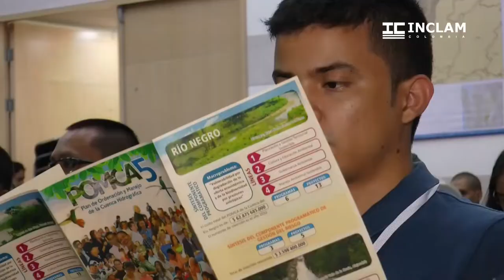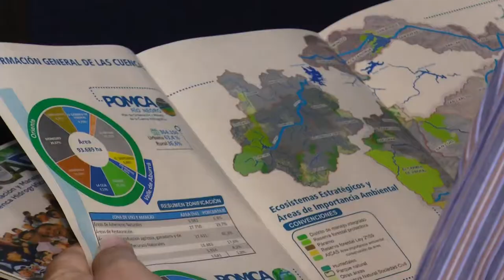Presentación del proyecto POMCAS - Colombia